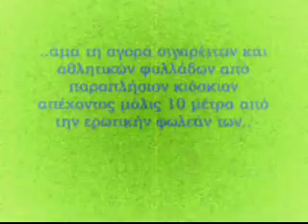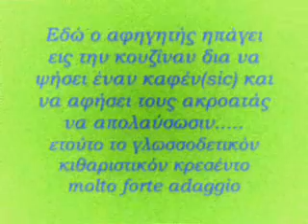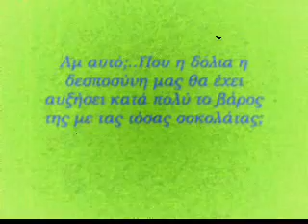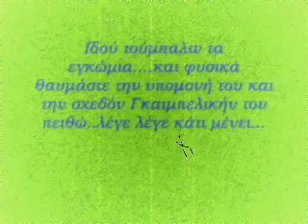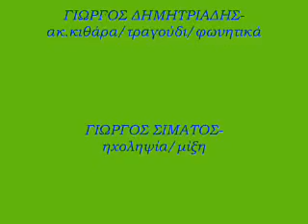Γιώργος Δημητριάδης Και Οι Μικροί Ήρωες - Πέντε Λεπτά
Μουσική/Στίχοι - Γιώργος Δημητριάδης
Album - Σαν Να Μην Πέρασε Μια Μέρα
1997

The music published on my channel is exclusively dedicated to divulgation purposes and not commercial.